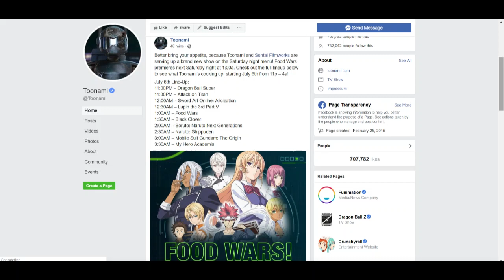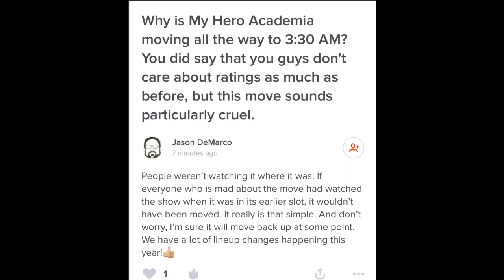TOONAMI DRAMA? Toonami Responds to Schedule Backlash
Jason DeMarco responds to fan reaction to the new schedule. Is it possible My Hero Academia will not have it's fourth season air on Toonami?